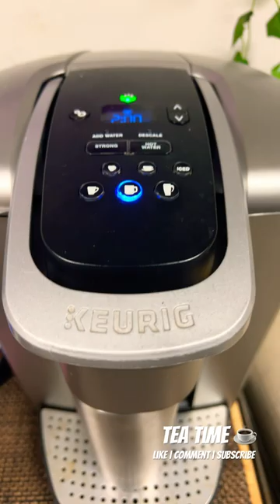Happy Friday 3/1